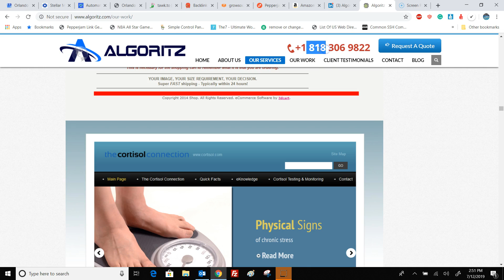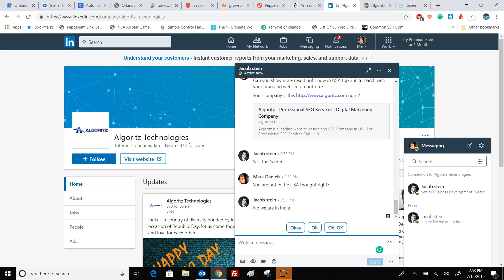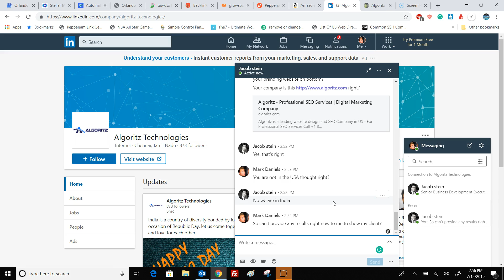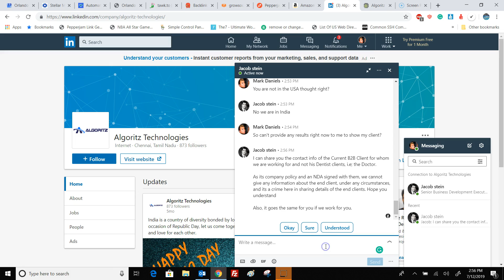Orlando SEO Podcast: India SEO Scam Company Buy Beware of Spam Scams Like India SEO Algoritz.com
Companies like this Algoritz.com are scams from India pawning them off as USA based companies with fake names and fake results. Saying NDA for clients. It's all one big scam to get you to send money outside the USA. There is no jurisdiction between US and India once your payment is sent to another Country you have no legal way to get it back. You are screwed. Never do business with India SEO Scam companies. You need to work with legit company that have relationships with actual legit people in India that know what they are doing. If you are sick of being bombarded with Spammy scam SEO emails from India, give this video alike, please.